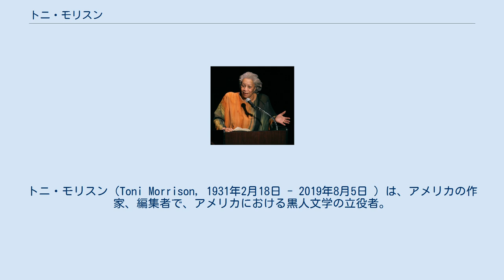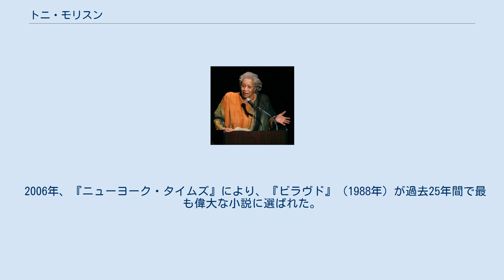トニ・モリスン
ポストモダン・フェミニスト
トニ・モリスン（Toni Morrison, 1931年2月18日 - 2019年8月5日 ）は、アメリカの作家、編集者で、アメリカにおける黒人文学の立役者。
トーニ・モリスンとも表記される。
 デビュー作品は『青い眼が欲しい』、代表作は『ソロモンの歌』などで、全米批評家協会賞(1978年)、ピューリッツァー賞 フィクション部門(1988年)、ノーベル文学賞(1993年)を受賞。
 オハイオ州ロレインに生まれる。
名門黒人大学であるハワード大学入学。
その後コーネル大学で英文学の修士号を取得し、テキサス州の大学で教壇に立った。
 1962年、物書きのグループで話し合っていて、過去の文学作品で学生に勧めたいものがあるか、という話題が出た時に自分にはそれが思い浮かばず、仲間から「では自分で書けば?」と言われた事が創作のきっかけになったという。
1965年からランダムハウスの編集者となる。
 1970年『青い眼が欲しい』で文壇にデビューした。
性的描写や、露骨な人種差別描写があった為に一時期禁書として扱われた事もあった。
 1984年からニューヨーク州立大学の教職に就き、1989年から2006年までプリンストン大学の教授を務めた。
 1993年にアメリカの黒人作家として初のノーベル文学賞を受賞した。
その他にも全米批評家協会賞、アメリカ芸術院賞、ピューリッツアー賞、大統領自由勲章など多くの賞を受賞している。
 2006年、『ニューヨーク・タイムズ』により、『ビラヴド』（1988年）が過去25年間で最も偉大な小説に選ばれた。